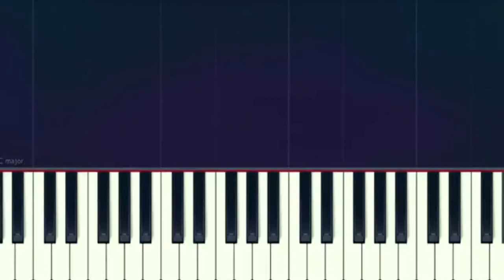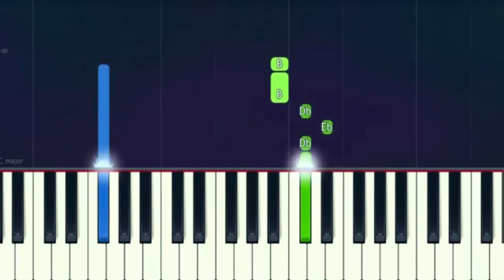Dean Lewis Be Alright EASY PIANO TUTORIAL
Hi there, we aim to be the first to bring you new piano tutorials from your favourite artists.
About us:Piano TV  makes piano tutorials for everyone. Whether you're a beginner, intermediate or professional player, we have everything! Our channel features piano/Synthesia tutorials for themes from movies, video games, classical music, anime and much more! These vary in difficulty from easy to medium to hard. We also upload lots of piano memes! If you have a request, make sure to comment it below!